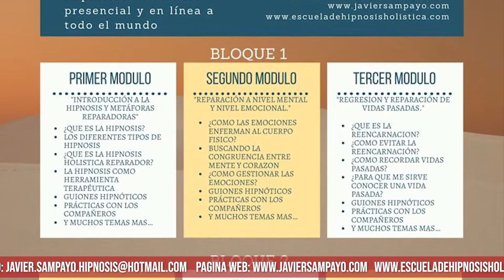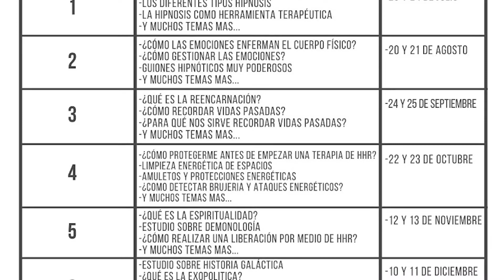“Dejaste semilla en mi para seguir ayudando” "Guillermo" Testimonio al finalizar el Diplomado de HHR